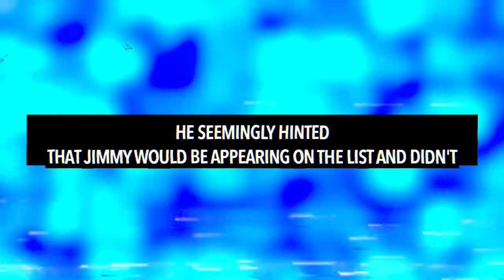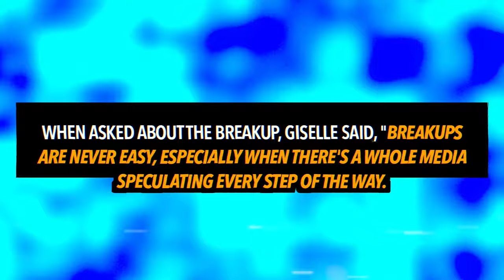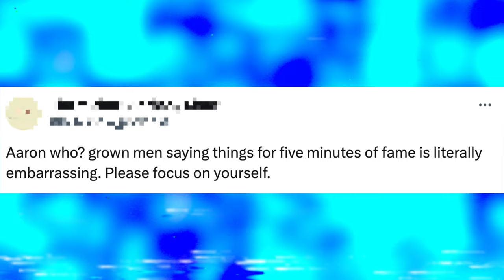Tom Brady REACTS to Aaron Rodgers Accusing Jimmy Kimmel Of Being on Epstein List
Tom Brady has reacted to Aaron Rodgers' comments...